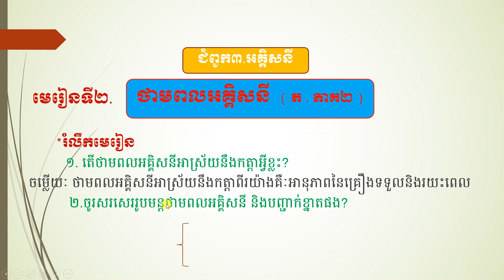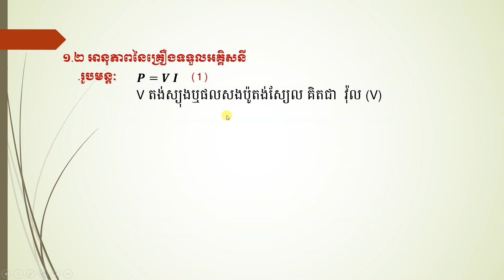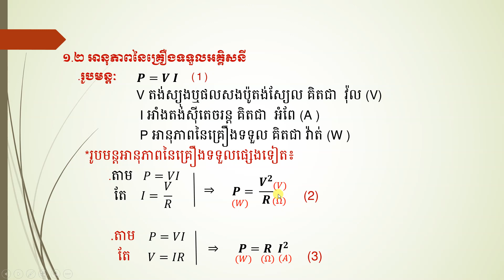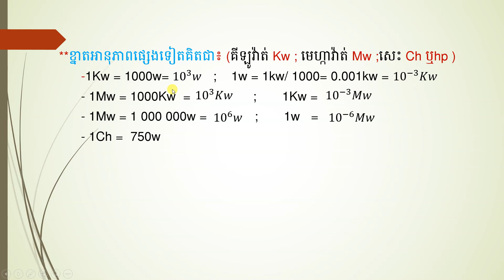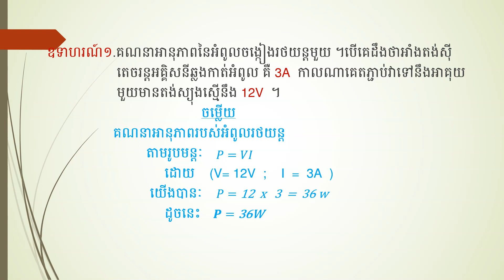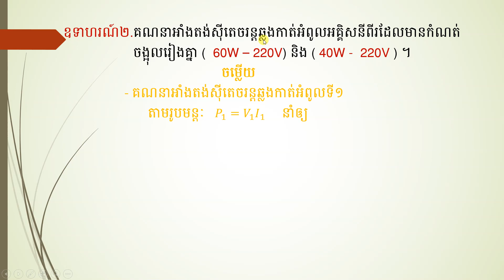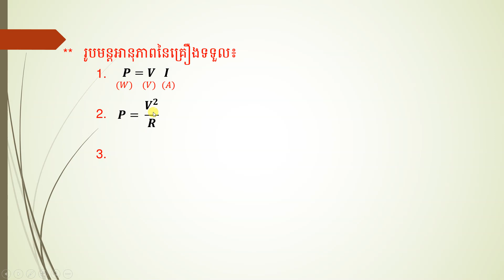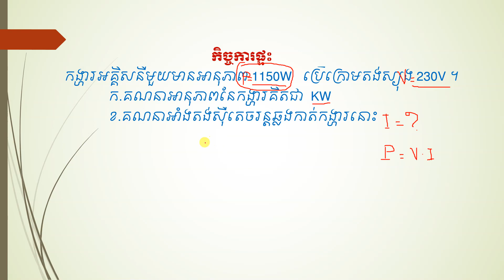រូបវិទ្យាថ្នាក់ទី៩៖មេរៀន៖ ថាមពលអគ្គីសនី (ម់ោងទី២)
បង្រៀនដោយលោកគ្រូ អ៊យ ស៊ីផូ